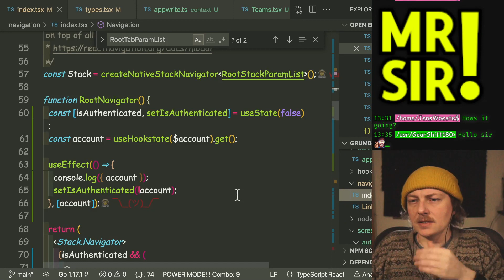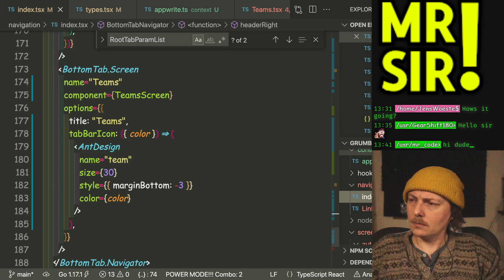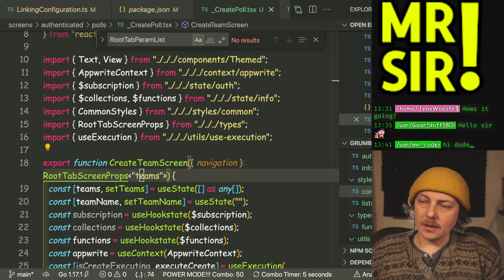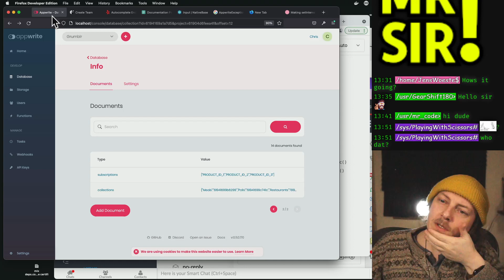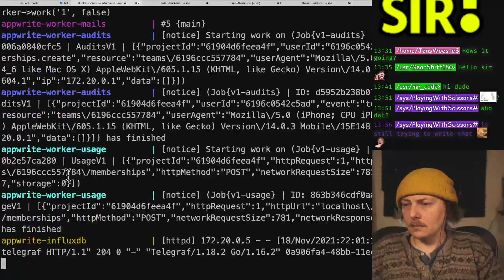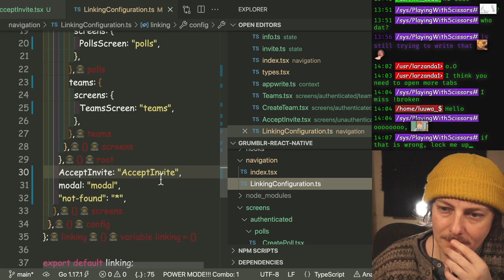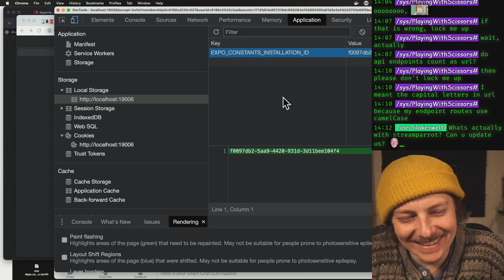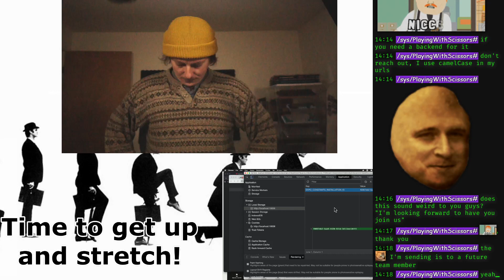🍗 Grumblr Mobile app to help families and friends decide where or what to eat Part 35